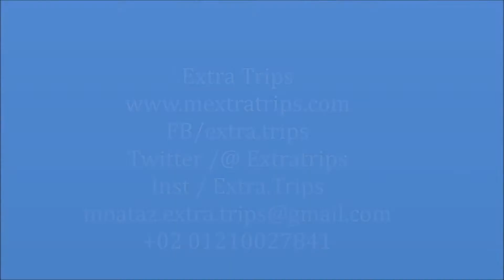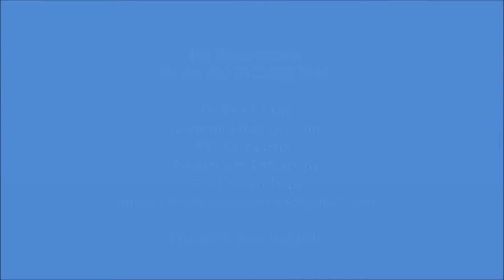Regency Hotel Alexandria فندق ريجينسى الاسكندرية 3 نجوم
Regency Hotel Alexandria  فندق ريجينسى الاسكندرية

يصنف فندق ريجنسي هوتل الاسكندرية ضمن فنادق 3 نجوم ، يقع فندق ريجنسي هوتل 696 طريق الكورنيش منطقة العصافرة بالاسكندرية ، يبعد فندق ريجنسي هوتل الاسكندرية حوالي 8.5 كم2 من كوبري ستانلي كما يبعد حوالي 13.5 كم2 من جامعة الاسكندرية .

لمعرفة المزيد عن افضل فنادق الاسكندرية اقل من 3 نجوم